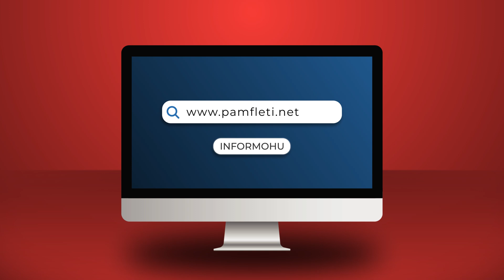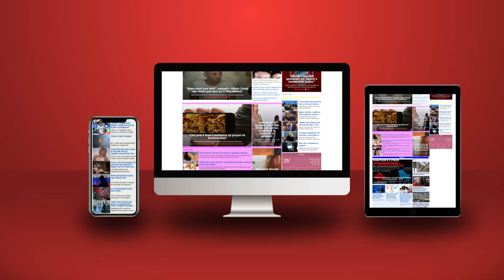Edi Rama, në momentin më të vështirë të tij!